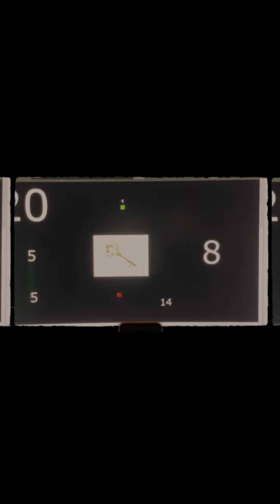KAALAMAN NAG LIVE SOBRANG CREEPY | KAALAMAN MAY CLUE SA LIVE NYA | JENNEL VLOGS TV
credits to KAALAMAN